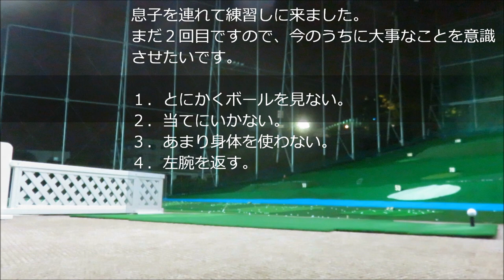左腕のローテーション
ブログ発足のお知らせ「seonpapaの50代からの出直しゴルフ 」動画だけではご説明できないことや短編動画をブログにＵＰしていますので、お時間がございましたら来て下さいね。
初心者の意識と左腕の返しについて
注意　視聴制限：初心者のみ。
初心者の内に意識することが大切な内容ですので、お時間がありましたら見て下さいね。